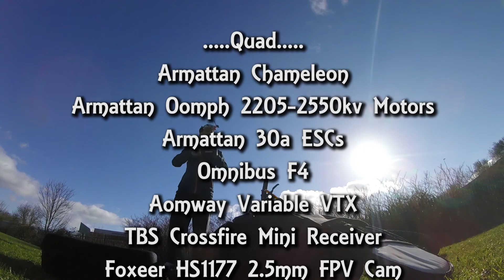Flying The Sage Gateshead Armattan Chameleon Lukey B FPV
Well its been some time coming. Its either too busy or I get too worried about security. But today i smash and grabbed the chance.. I hung about for a while after too and no one complained so its a defo for a return visit. First time there and again only one pack used. But the videos here should get better and better.